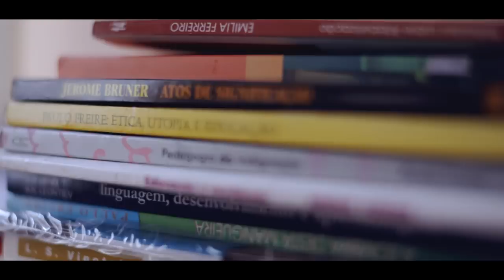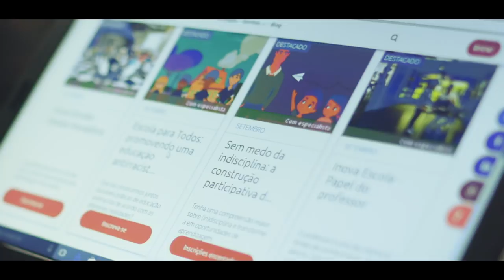Inovação Educativa_ Fundação Telefônica Vivo - Aprendizado contínuo - Camila Stefanelli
Do papel de professora para aluna, a educadora Camila Stefanelli, de São Paulo, encontrou na plataforma Escolas Conectadas o espaço que precisava para refletir, discutir e se empoderar